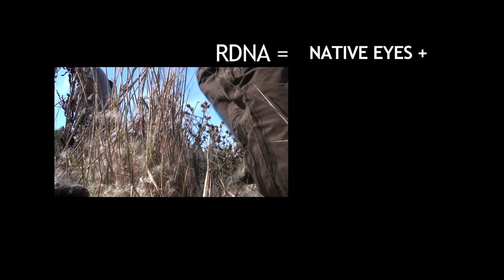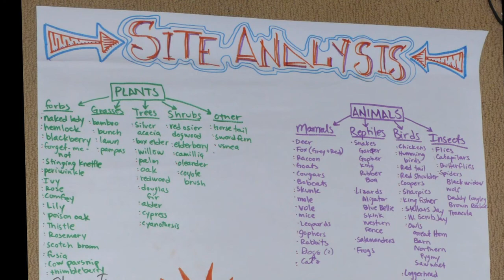RDNA video blog weeks 1 & 2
Here is the first of an ongoing video bog series that chronicles some of what the folks in the RDNA program are up to